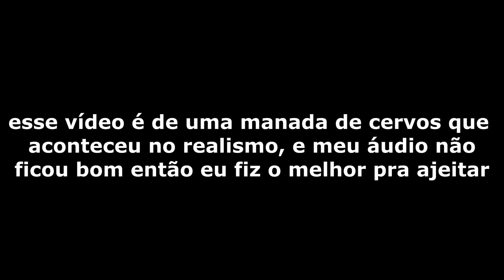Manada de "Vinhados" correndo pelo realismo - Amazon Ancension